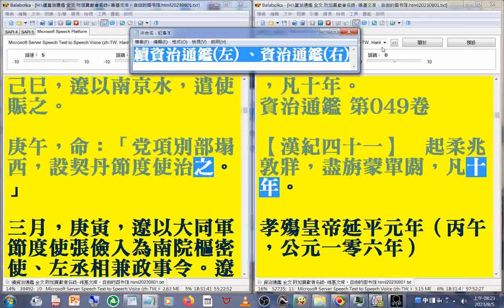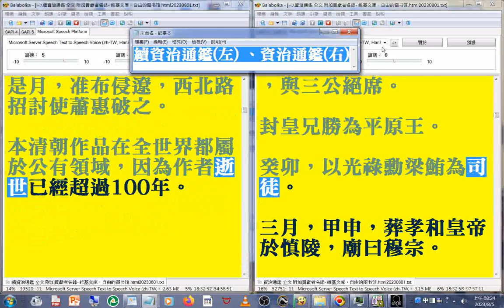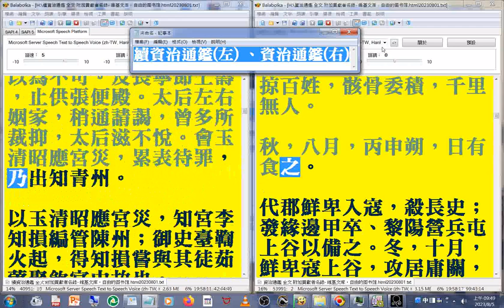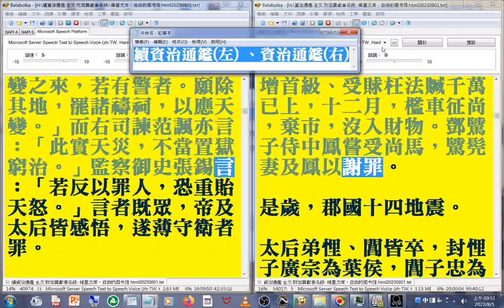有聲書 06(05...10)更正銅爵臺為銅雀臺__左(續資治通鑑)至卷72 右(資治通鑑)至三國志(下)有聲書使用電腦報讀程式 Balabolka 逐字唸，部分注音或破音字讀音有誤請見諒